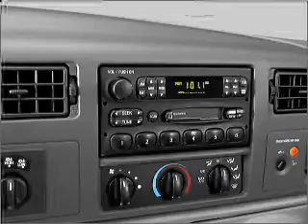2003 Ford F-250 - Highland IN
Year: 2003
Make: Ford
Model: F-250
Trim: Lariat
Engine: 5.4 liter 8 cylinder 16 valve
Transmission: Automatic
Color: Black
Mileage: 71333
Address:
9110 Indianapolis Blvd